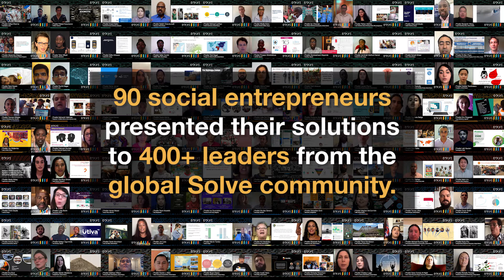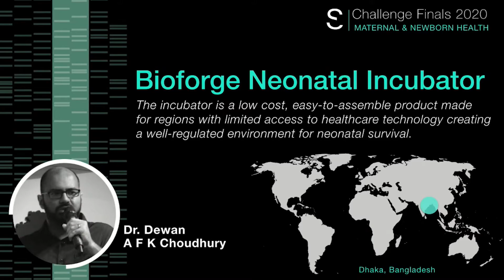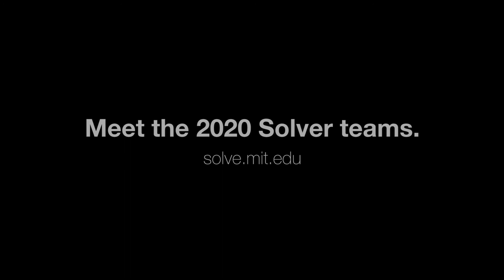Virtual Solve Challenge Finals Recap Video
Virtual Solve Challenge Finals is the premier social impact pitch event. During this event, finalists in our 2020 Global Challenges presented their solutions to 400+ leaders from the global Solve community.

The most promising 35 finalists were selected to form the 2020 Solver Class, accessing more than $2 million in prize funding and joining the Solve community to build partnerships with cross-sector organizations—including Members such as Nike, Capital One, and The Bill & Melinda Gates Foundation.